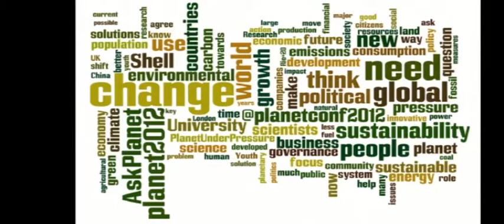Day 4 Welcome & Introduction - Nisha Pillai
Planet Under Pressure 2012
Welcome and Introduction
Nisha Pillai
Conference Moderator